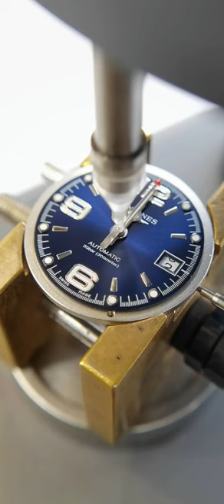Longines Concas Routine Maintenance Watch maintenance, be a caring watch repairman Chongqing Ruiche